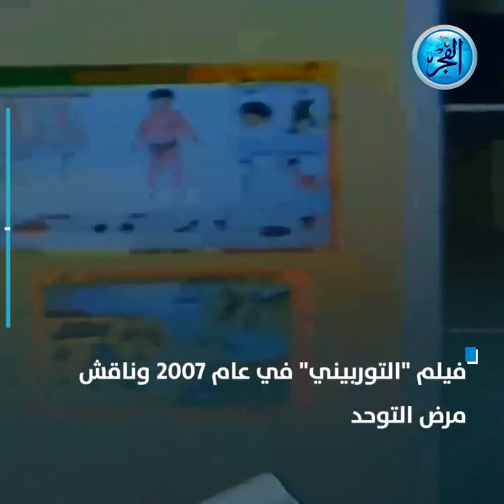قبل "حالة خاصة" أعمال درامية ناقشت الأمراض النفسية